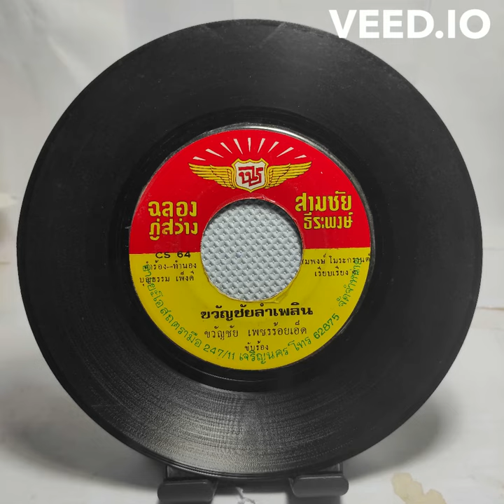Kwanchai Petchroiet - Khwanchai Lamphloen | ขวัญชัย เพชรร้อยเอ็ด - ขวัญชัยลำเพลิน